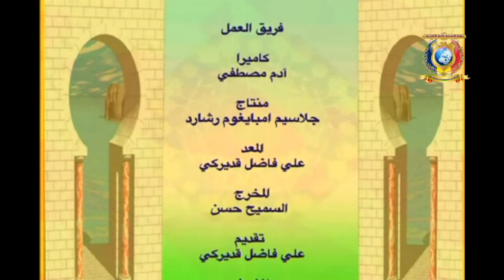قضية للحوار تلفزيون تشاد - الثقافة التشادية و دورها في النهضة.